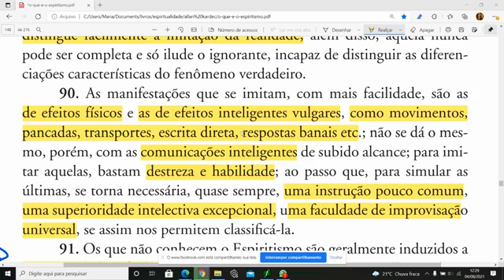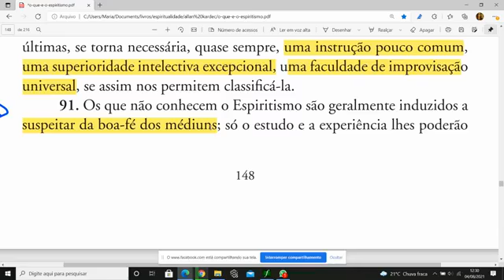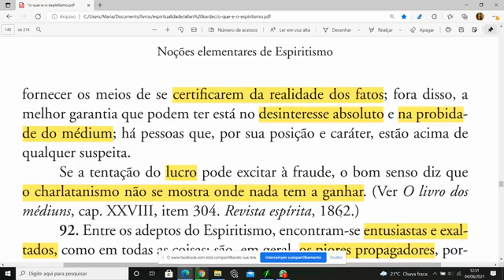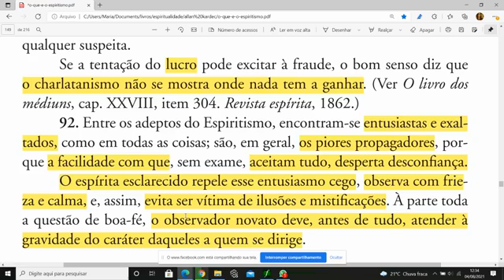O que pode nos ajudar a reconhecer o charlatanismo?